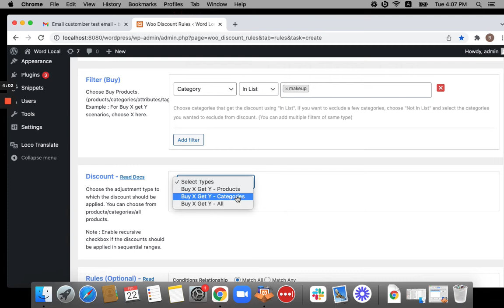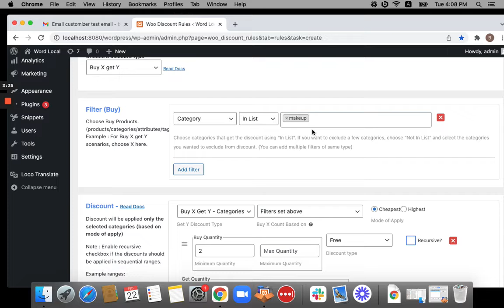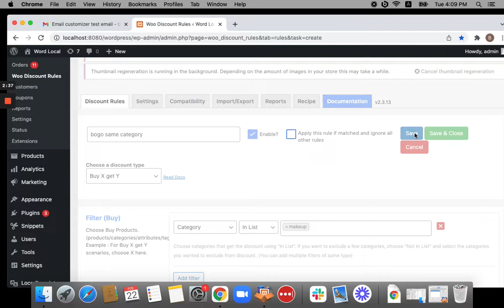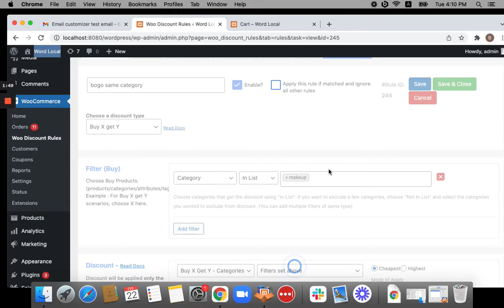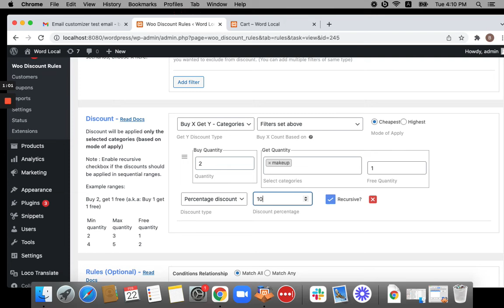Buy One Get One Discount for Products From Same Category in WooCommerce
WooCommerce Buy One Get One (BOGO) is a promotional strategy where customers can get one product for free or at a discount when they buy another product at the original price.

BOGO can be applied to the same or different products, and it helps store owners increase sales.

This video will discuss the steps to creating WooCommerce BOGO discounts for products from the same category.

Since WooCommerce does not have a BOGO feature, we can use a discount plugin like “Discount Rules for WooCommerce - Pro” to create our BOGO offers.

Time Stamps
0:00 Intro
0:18 Add a new discount rule
2:28 Offering free BOGO product
3:53 Offering one product at a 10% discount

“Discount Rules for WooCommerce” allows you to create automatic and advanced discount types, such as BOGO deals, bulk discounts, bundle discounts, smart coupons, and more.

BOGO can be applied in two variations: Buy X, Get X for the same products and Buy X, Get Y for different products from the same or different categories.

To create a BOGO deal for products from the same category:
1. Activate the “Discount Rules” plugin in your WooCommerce dashboard.
2. Go to “Woo Discount Rules” under WooCommerce.
3. Choose the discount type as “Buy X Get Y.”
4. Filter specific categories to apply the BOGO discount.
5. Select “Get Y Discount Type” in the discount section as “Buy X Get Y- Categories.”
6. Select “Mode of Apply.”
7. Set minimum and maximum buy quantities.
8. Set the get quantity and discount type.
9. Optionally add conditions and save the rule.